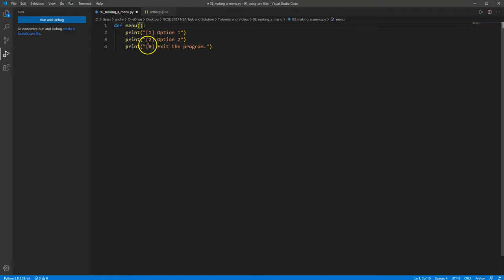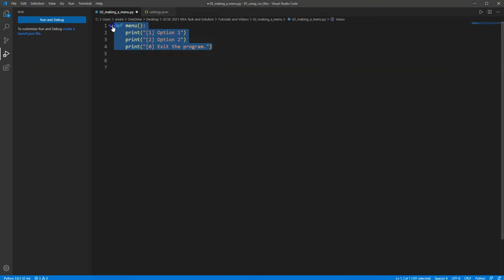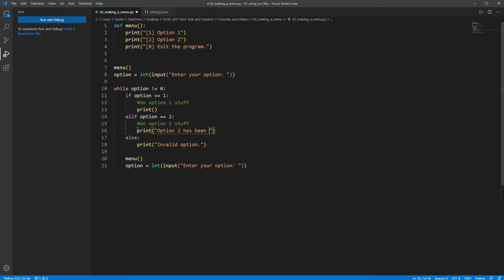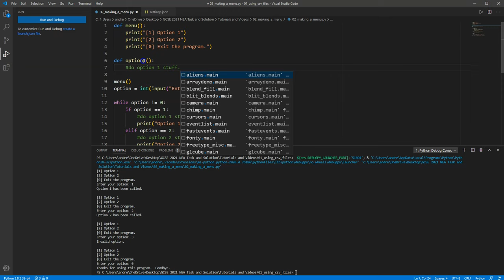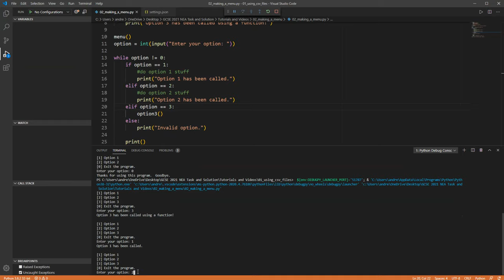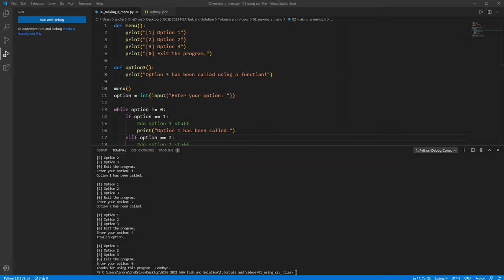Making a menu in Python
In this tutorial we look at how to make a simple Python menu using a function and a while loop.  This is for a text based interface.